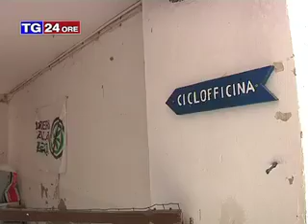Botte tra immigrati e volontari dentro la casa occupata allontanate dall'edificio due famiglie di m